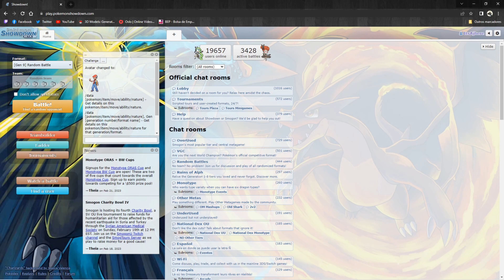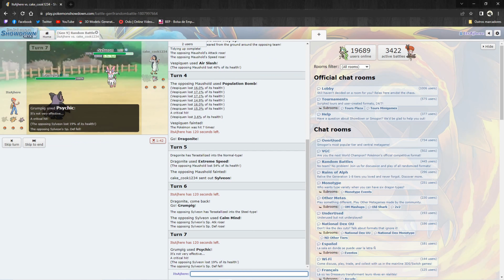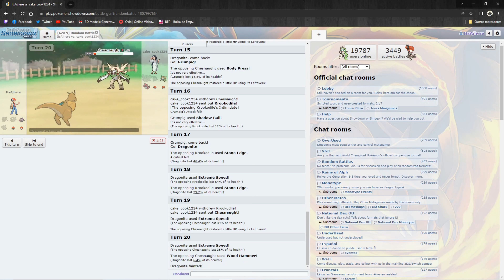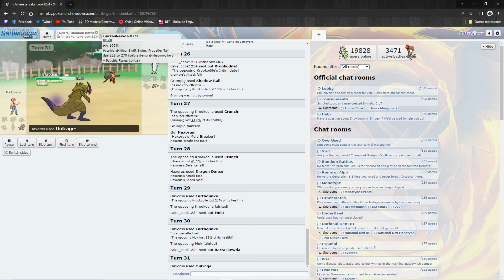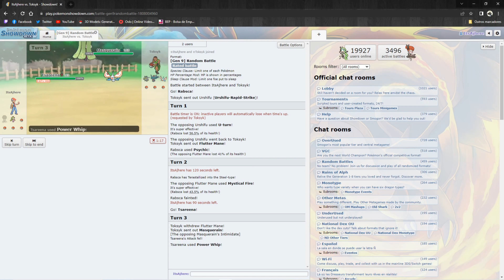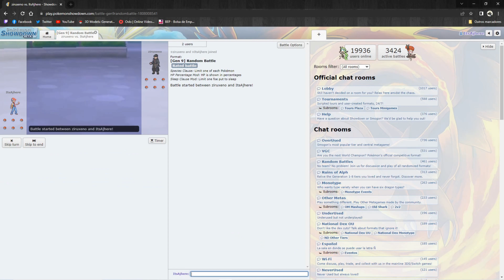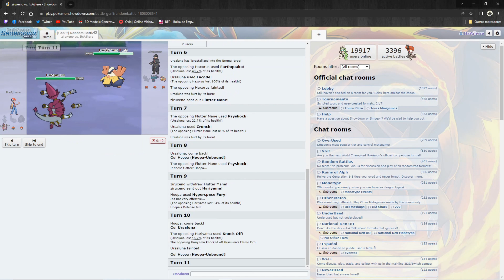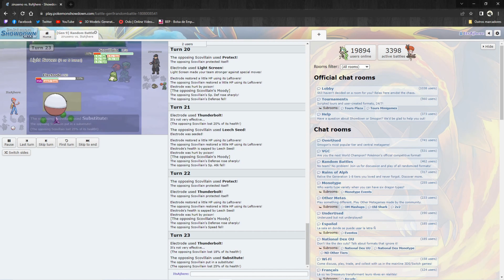Pokémon Showdown #4: O MOODY mais clutch que vão ver hoje!